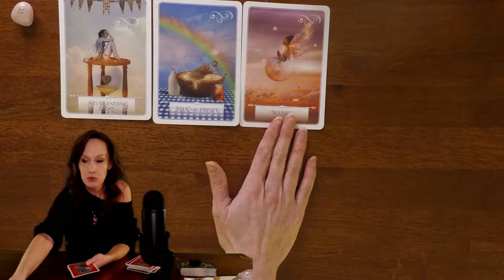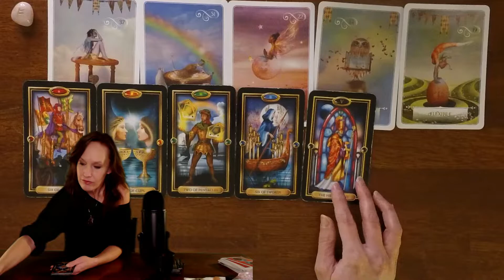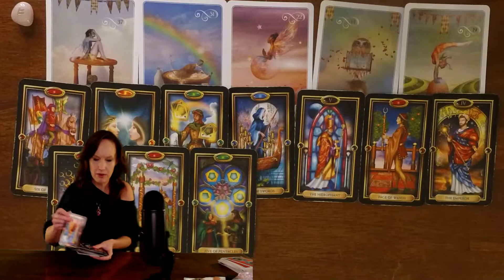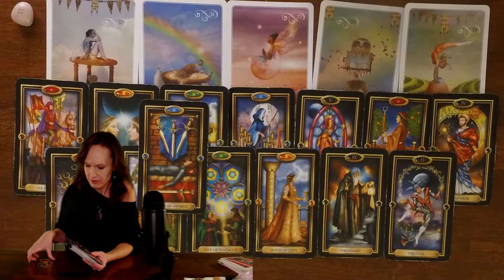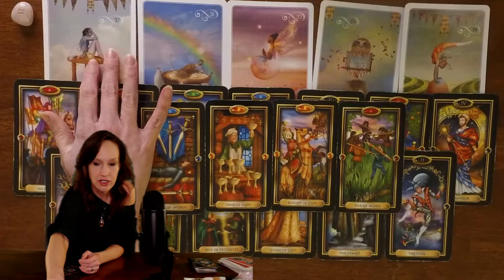Blessings and gifts of abundance are destined in this new chapter of life!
Jan.25th, A secret being brought to light brings an end to one chapter and opens the door for an abundant new chapter filled with blessings!

All 12 Zodiac signs throughout the week with some fun and interesting
surprise content for the weekends along with a weekly free read giveaway!